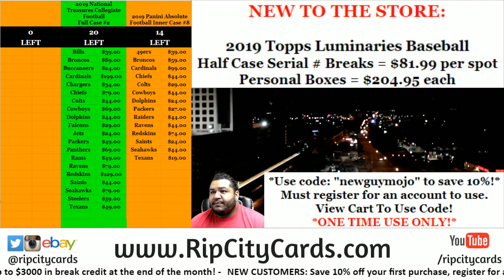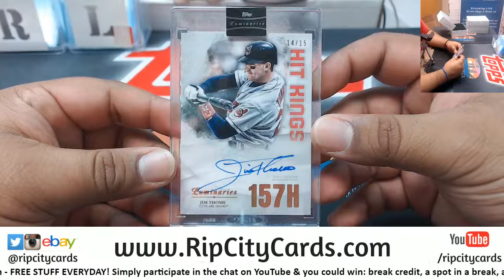2019 Luminaries Baseball Personal Box - Mark D. RCC